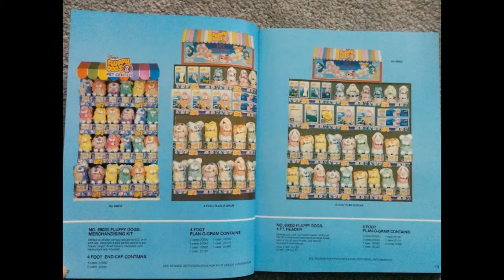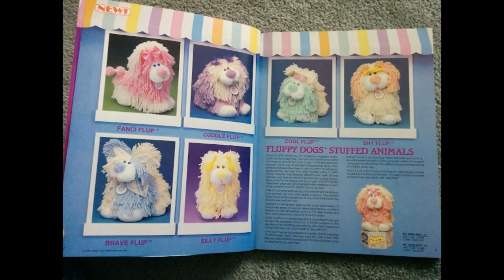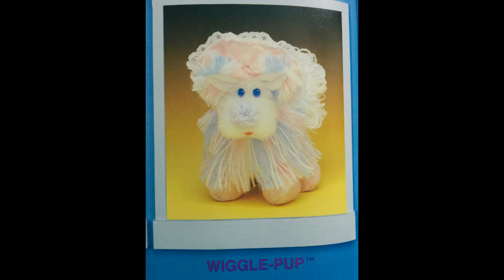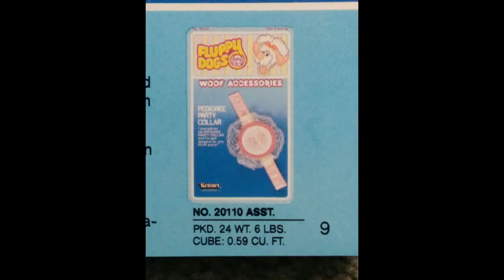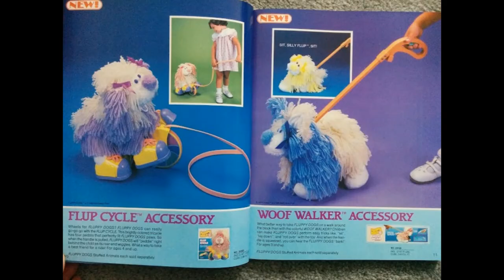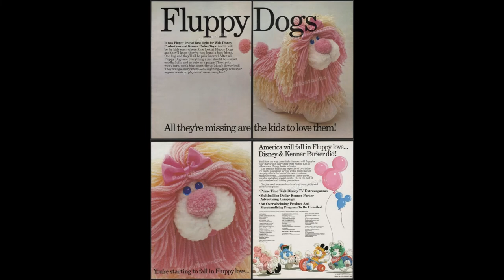RARE Disney Kenner FLUPPY DOGS Dealer Catalogue Prototype Artwork & Product Launch for 1986 Plush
Watch